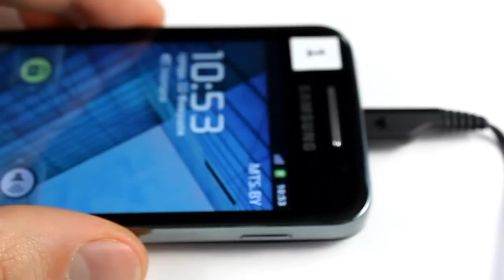TechnoCrash#43: Samsung Galaxy Ace: Short circuit of the battery charger